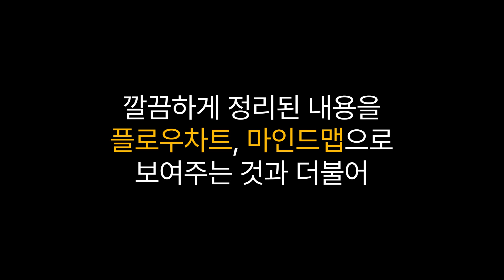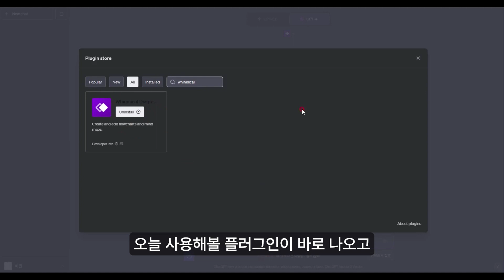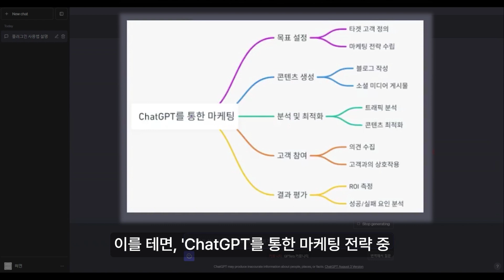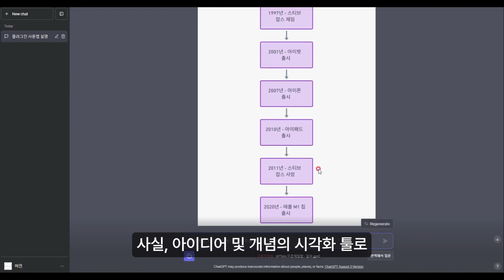ChatMind vs Whimsical Diagram: AI 시각화 MIND MAP ChatGPT 플러그인 대결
📝Summary
Whimsical Diagram은 아이디어나 개념을 시각화하는 플러그인으로, 마인드맵 그리기와 플로우차트를 생성할 수 있습니다.
🔹 Whimsical Diagram은 아이디어와 개념을 시각화하는 플러그인입니다.
🔹 사용자는 ChatGPT를 통해 다양한 주제를 입력하여 시각화할 수 있습니다.
🔹 효율적이고 사용자가 원하는 대로 편집할 수 있는 기능을 제공합니다.
ChatGPT를 사용하면 아이디어와 컨셉을 무료로 쉽게 시각화할 수 있습니다. 오늘 영상에서는 ChatMind보다 더 간단하고 사용하기 쉬운 '기발한 다이어그램'이라는 플러그인을 소개해드리겠습니다. 스토어에서 이 플러그인을 설치하면 마인드맵과 플로우차트를 만들어 ChatGPT를 통해 마케팅 프로세스를 시각화할 수 있습니다. ChatMind와 같은 다른 도구와 달리, 기발한 다이어그램은 아이디어의 핵심에 초점을 맞춘 보다 구체적인 답변을 제공합니다. 이 동영상에서 목표 설정, 콘텐츠 제작, 분석 및 최적화, 타겟 고객 정의, 효과적인 마케팅 전략 수립을 위해 이 플러그인을 활용하는 다양한 방법을 살펴보세요. 놓치지 마세요!
⏰Time stamp
00:00 - 마인드맵 그리기 Whimsical Diagram 하이라이트
00:47 - 아이디어나 텍스트의 시각화 툴 'Whimsical Diagram' 소개
01:07 - 플러그인 기능과 사용법 소개
01:21 - 'ChatGPT를 통한 마케팅' 마인드맵 제작
02:20 - '소비자의 구매 여정' 플로우차트 요청
02:40 - '인체 내부의 생물학적 구조' 마인드맵 요청
02:50 - 'Apple의 역사' 플로우차트 요청
03:07 - 플러그인의 편집 및 수정 기능 소개
03:42 - Apple의 제품 이미지와 아이콘 추가
03:53 - Whimsical Diagram의 총평